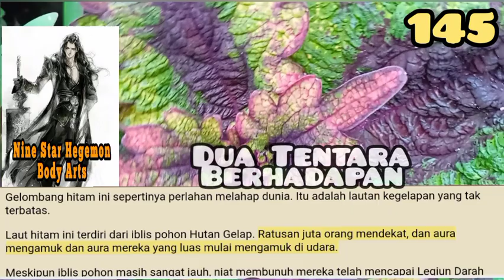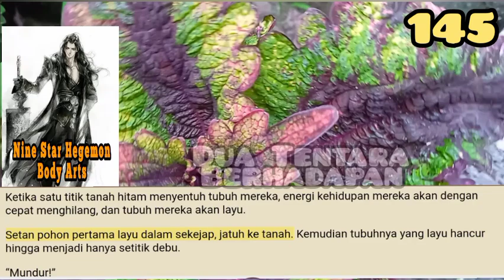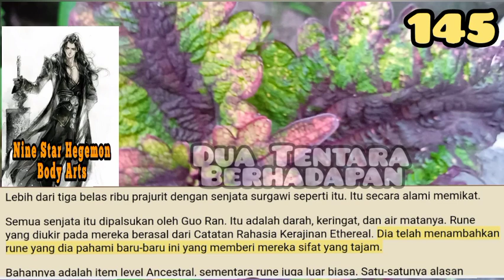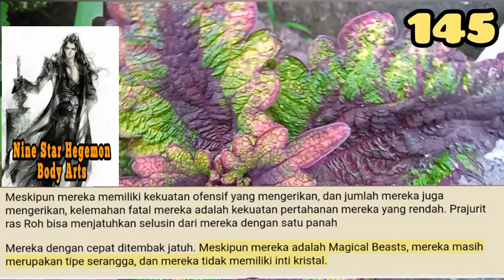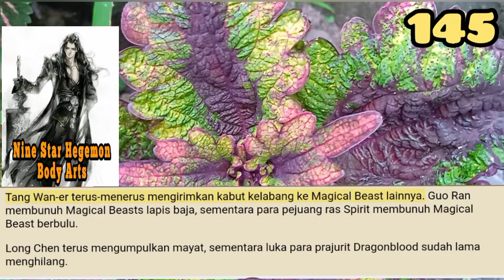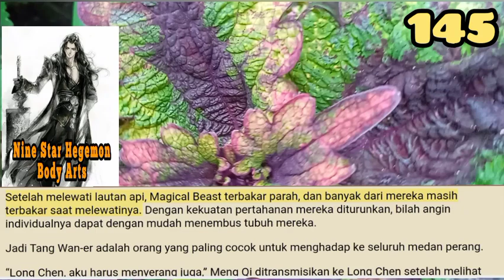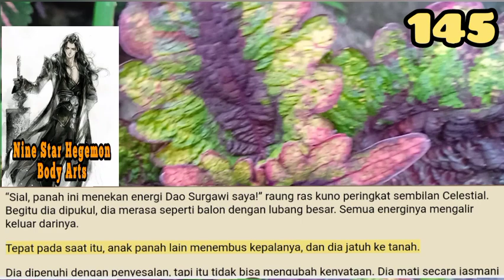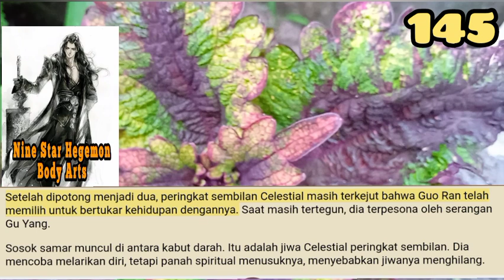Dua Tentara Berhadapan, NSHBA 145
Itu adalah gambar pohon besar yang cabangnya seperti naga menyebar tinggi ke langit. Ketika para ahli di sekitarnya mendongak, bintang-bintang tampak menggantung di antara cabang-cabangnya. Itu adalah buahnya.
Pohon besar ini benar-benar hitam, dan sisik-sisik kecil menutupi tubuhnya. Daunnya berbentuk bilah tajam. Qi hitam memancar darinya.

storian gallery